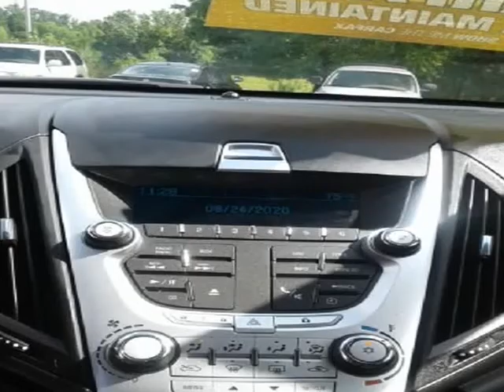2011 Chevrolet Equinox FWD 4dr LT w/1LT (RUSSELLVILLE, Alabama)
18962 Hwy 43 N
RUSSELLVILLE